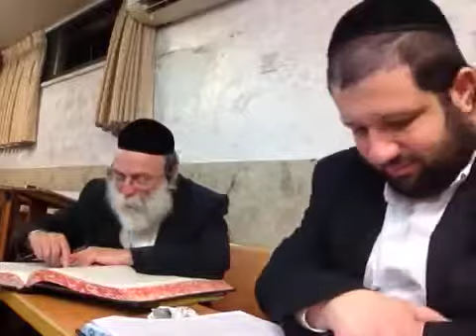מי תיקן את תפילת שמונה עשרה? הרב והתלמיד הגאון רבי דוד הירשמן הרב יונתן שטנצל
שמעון הפקולי? או אנשי כנסת הגדולה על פי המסורת תוקנה תפילת שמונה עשרה בידי אנשי כנסת הגדולה כנגד הקורבנות, ועברה עריכה מחודשת ביבנה לאחר חורבן בית המקדש השני, על ידי שמעון הפקולי[1]. במחקר ישנה מחלוקת לגבי זמן ואופן חיבור התפילה: יוסף היינימן גרס שהתפילה מוקדמת לחורבן הבית השני‏[2] והיא תוצאה של התפתחות תפילות שונות לידי נוסח קבוע. לעומתו גורסים עזרא פליישר ואורי ארליך שחיבור התפילה וקביעתה כחובה לכל עם ישראל הם תגובה לחורבן.[3].

קיימות מספר דעות לסיבה שבגללה תוקנו דווקא שמונה עשרה ברכות ואלה מובאות בגמרא[4]. לפני תיקון התפילה, התפלל כל אחד בנוסח אישי[5]. תפילת שמונה עשרה באה לתת נוסח קבוע כדי שגם מי שאינו יודע לדבר עברית כראוי - יוכל להתפלל בשפה ברורה, וכלשון הרמב"ם: "כדי שיהיו [התפילות] ערוכות בפי הכל וילמדו אותן, ותהיה תפלת אלו העלגים תפלה שלימה כתפלת בעלי הלשון הצחה, ומפני עניין זה תקנו כל הברכות והתפלות מסודרות בפי כל ישראל, כדי שיהא עניין כל ברכה ערוך בפי העילג"[6].